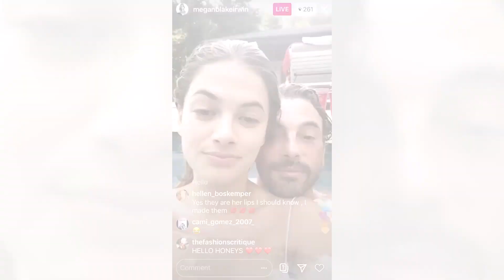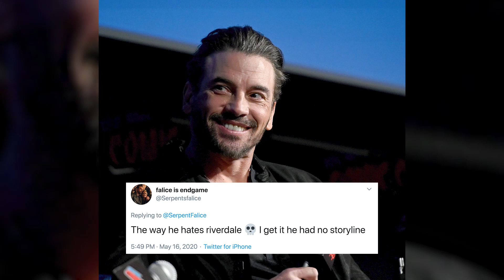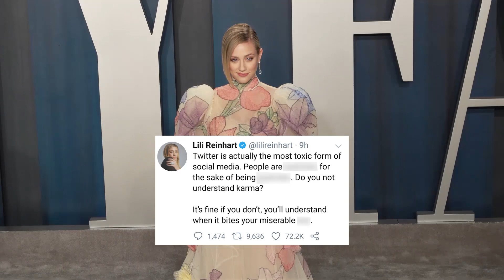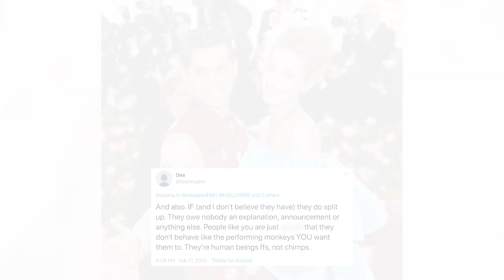Cole Sprouse & Lili Reinhart's Relationship Status REVEALED By Riverdale Co-Star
Skeet Ulrich just revealed the real reason why he’s leaving Riverdale and it has fans heartbroken. He also may have spilled the tea on Cole Sprouse and Lili Reinhart’s relationship status.

What’s up? It’s Emile Ennis Jr. here with Clevver News and in case you forgot, it was recently announced that Riverdale actor Skeet Ulrich, who plays Jughead's dad, FP Jones, would be leaving the show.

At the time the news broke earlier this year, Skeet said he was quitting Riverdale to quote explore "other creative opportunities.”